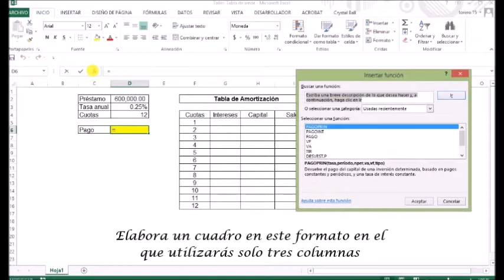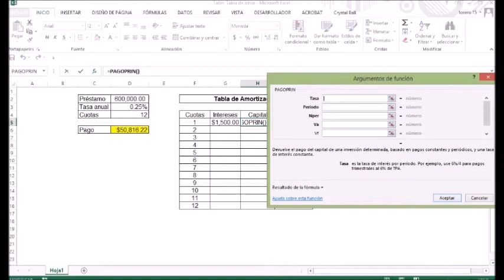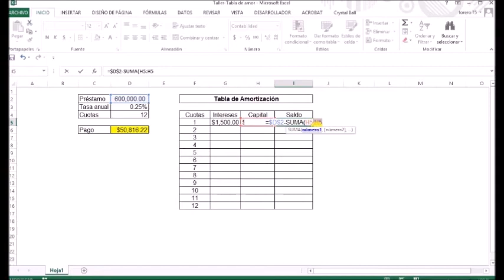Tabla de Amortización (A/P)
Forma práctica y sencilla de elaborar una tabla de amortización, con pago de interés y capital. (Amortización francés).